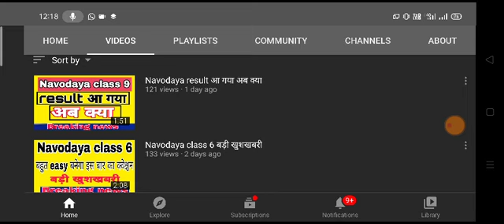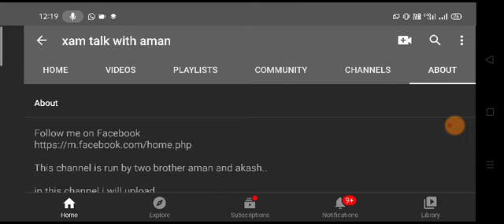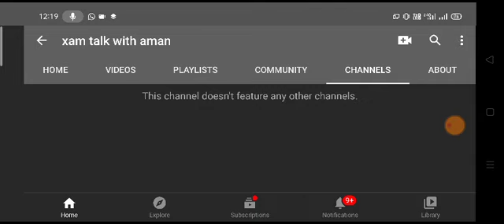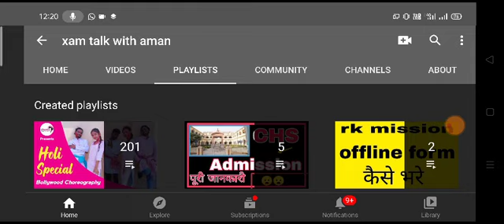Navodaya class 9 जिनका सिलेक्शन नहीं हुआ वह यह वीडियो जरूर देखें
जिनका सिलेक्शन नहीं हुआ वह यह वीडियो जरूर देखें

navodaya vidyalaya,
navodaya school,
navodaya vidyalaya entrance exam 2021 class 5,
navodaya exam,
navodaya appachan,
navodaya admit card 2021,
navodaya admit card,
navodaya abhyas,
navodaya academy,
navodaya answer sheet 2021,
navodaya akruti,
navodaya admission,
navodaya book,
navodaya book 2021,
navodaya book 2020,
navodaya buddhimatta,
navodaya book 2021 5th class,
navodaya book class 6,
navodaya book 2021 class 9,
navodaya book class 5,
navodaya class,
navodaya coaching,
navodaya coaching classes,
navodaya class 9 question paper 2021,
navodaya coaching centre,
cg navodaya vidyalaya entrance exam 2020,
cg navodaya vidyalaya entrance exam 2021,
cg navodaya vidyalaya online form 2020 kaise bhare,
navodaya days full movie,
navodaya days,
navodaya dance,
navodaya dhoran 5,
navodaya days full movie in kannada,
navodaya dayzz full movie in hindi,
navodaya days song,
navodaya dance video,
navodaya exam paper 2020,
navodaya e classroom,
navodaya form,
navodaya form kaise bhare,
navodaya foundation mysore,
navodaya form 2021,
navodaya facilities,
navodaya food,
navodaya film,
navodaya form last date,
navodaya guess paper,
navodaya guide,
navodaya guess paper 2021,
navodaya gaan,
navodaya ganit,
navodaya gana,
navodaya girls hostel,
navodaya gas paper 2021,
navodayan baba g,
navodaya hostel,
navodaya hostel rooms,
navodaya hindi,
navodaya hostel life,
navodaya hall ticket,
navodaya hindi question paper,
navodaya high school,
navodaya hare krishna,
navodaya vidyalaya kya h,
navodaya important question,
navodaya interview,
navodaya important question 2021,
navodaya in kannada,
navodaya in telugu,
navodaya institute of technology raichur,
navodaya interview class 6,
navodaya information,
navodaya jawahar,
navodaya jawahar navodaya vidyalaya,
navodaya jawaharlal,
navodaya jalsa,
navodaya jawaharlal nehru,
navodaya jawahar school,
navodaya jantantrik party,
navodaya ji,
j navodaya vidyalaya,
navodaya ka form,
navodaya ki padhai,
navodaya ka paper,
navodaya ki taiyari,
navodaya ka question,
navodaya ka form kaise bhara jata hai,
navodaya ka book,
navodaya ka paper kaisa hota hai,
navodaya live class,
navodaya life,
navodaya live,
navodaya live class 6,
navodaya latest news,
navodaya last date,
navodaya life video,
navodaya love story,
navodaya maths,
navodaya model paper,
navodaya master guide,
navodaya mental ability,
navodaya maths in telugu,
navodaya math class 6,
m study navodaya,
navodaya o m r sheet,
navodaya navodaya,
navodaya news,
navodaya number system,
navodaya na dakla,
navodaya nagar,
navodaya notification 2021,
navodaya navodaya vidyalaya,
navodaya new song,
navodaya omr sheet,
navodaya online classes,
navodaya online form kaise bhare,
navodaya odia,
navodaya online class 6,
navodaya omr sheet kaise bhare,
navodaya online class 5,
navodaya omr sheet 2021,
navodaya prayer,
navodaya paper 2021,
navodaya paper,
navodaya prayer song,
navodaya pariksha,
navodaya paper 2020,
navodaya previous year question paper,
navodaya plus times,
ap navodaya,
ap navodaya notification,
ap navodaya entrance exam syllabus,
navodaya schools in ap,
navodaya question,
navodaya question paper,
navodaya question paper 2020,
navodaya question answer,
navodaya question paper 2021,
navodaya quiz,
navodaya question paper 2020 5th class maths,
navodaya question paper 2019 5th class,
navodaya result,
navodaya reasoning,
navodaya reopening news,
navodaya reasoning questions,
s r navodaya coaching,
navodaya school hostel,
navodaya song,
navodaya syllabus,
navodaya school kaisa hai,
navodaya school video,
navodaya status,
navodaya study,
navodaya test paper,
navodaya tips and study,
navodaya target,
navodaya times,
navodaya teacher,
navodaya taiyari,
navodaya telugu,
navodaya teacher vacancy 2021,
ts navodaya entrance exam 2020,
navodaya updates,
navodaya uttara,
navodaya uniform,
navodaya unsolved paper,
navodaya upkar book,
navodaya university,
navodaya utare,
navodaya unseen passage,
abimaniya u navodaya song,
navodaya v,
navodaya wala,
navodaya whatsapp status,
navodaya wale,
navodaya wali,
navodaya wala game,
navodaya wala gana,
navodaya wala cartoon,
navodaya wale gane,
www navodaya gov in 2020,
www jawahar navodaya vidyalaya,
x navodaya foundation,
x navodaya foundation varanasi,
navodaya ya,
navodaya yog,
navodaya yaari,
navodaya yadav jila panchayat,